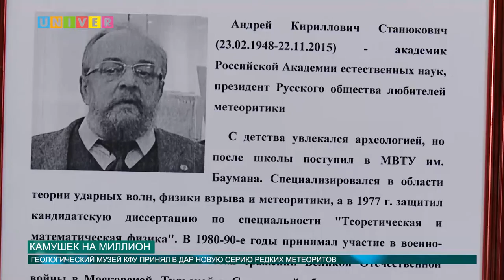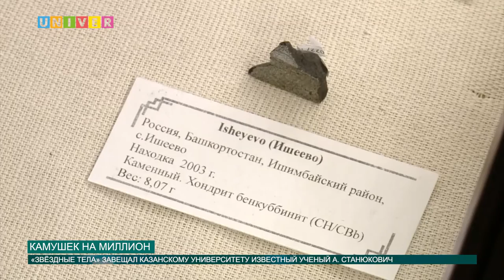Камушек на миллион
Необычные метеориты «приземлились» в геологическом музее Казанского федерального университета. Что из себя представляют «гости из космоса», и как найти свой «камушек на миллион», выясняла Аделя Шемелова.